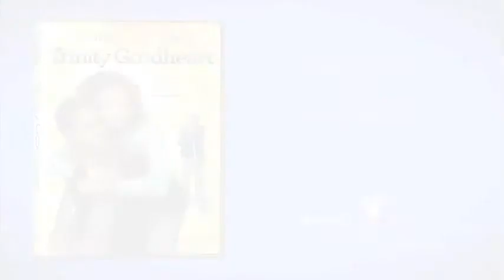Trinity Goodheart: AN ANGEL - CLIP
When 12-year-old Trinity Goodheart is visited by an angel who leaves her a pendant that belonged to her long-lost mother, Trinity concludes that her mother is in danger and needs her help. What ensues is an effort by Trinity to reunite her disjointed family; and in the process, she teaches them the value of love, faith and forgiveness.